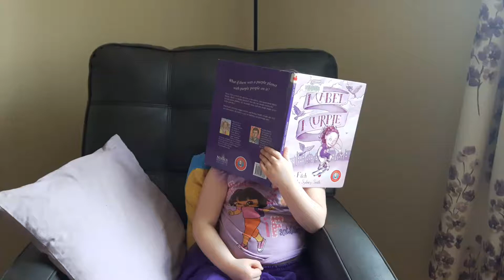Helen's review of Mabel Murple by Sheree Fitch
Helen does her fourth review of a children's book. This time by Nova Scotian favourite, Sheree Fitch!

Mabel Murple is about the world where absolutely everything is purple, even your hair.

Watch the video to learn more and decide if this is the right book for you.

I have an awesome unit for teaching colours on TpT, check it and more out here